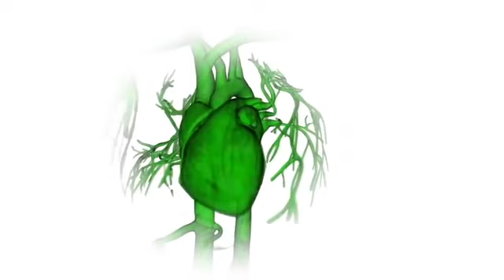Necod - Brilliant Visualization Stryker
Torre de Laparoscopia Stryker

Cambiando la manera en que ve a sus pacientes con soluciones de visualización avanzadas que brindan calidad y eficiencia en la sala de operaciones. Vea más, haga más.

Cámara AIM 1588: Diseñada para ayudar a distinguir la anatomía crítica - 9 configuraciones de especialidad y 5 modalidades de imagen avanzadas: ENV, IRIS, Clarity, DRE y DESAT.

PneumoClear Insuflación: Diseñado para la estabilidad y la evacuación activa del humo.

Fuente de Luz LED Precision: Proporciona visibilidad endoscópica en tiempo real. La tecnología LED reduce el costo de propiedad de por vida y el desperdicio ambiental.